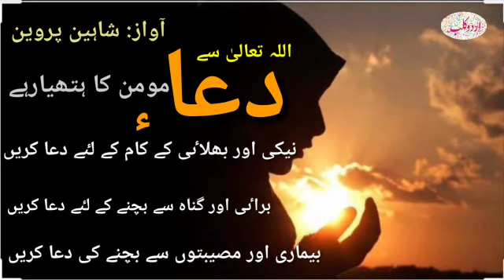Dua, Ramazan Special, Pray for Allah